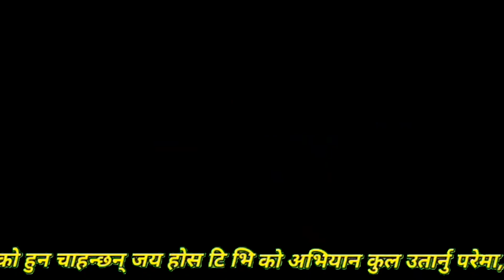कस्तो स्वभाव भएको मान्छेलाई कुल अाउदैन र देवी देउताले साथ दिदैन/ तान्त्रिक गुरु हरि बाेहाेरा